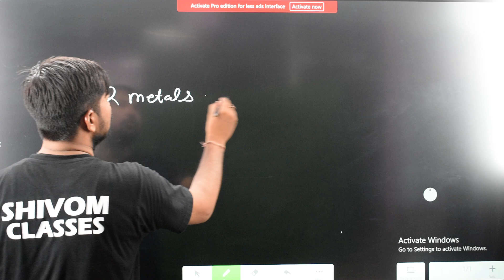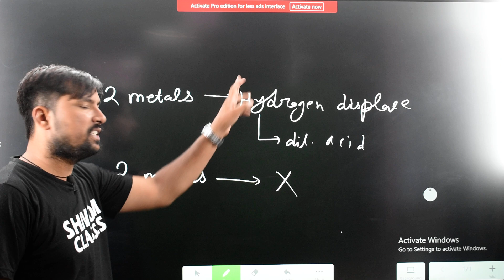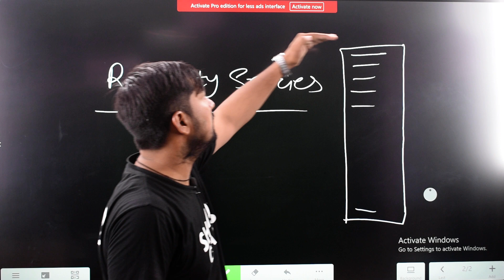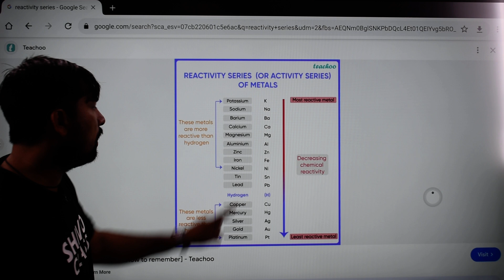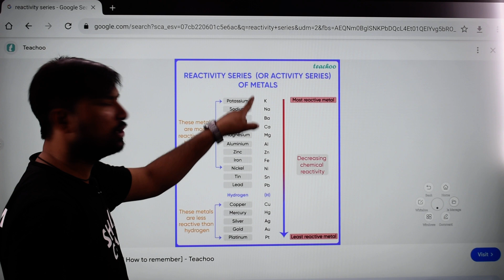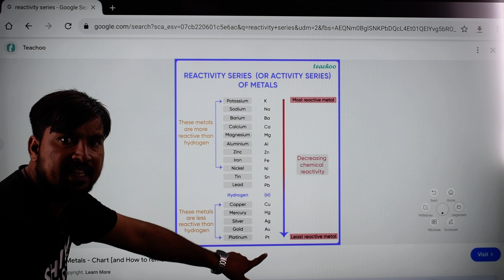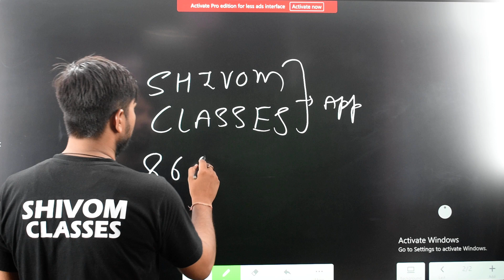name two metals which will displace hydrogen from dilute acids and two metals which will not answer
ncert solutions name two metals which will displace hydrogen from dilute acids and two metals which will not answer class 10 all questions step by step each question answer explained